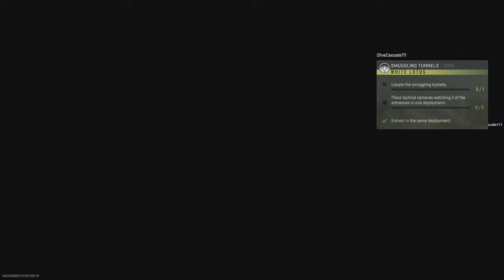DMZ action with Molly Crumpet, can we successfully rescue and extract the Hostage in time?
Join me along with Molly Crumpet as we enter into the DMZ and attempt a Hostage Rescue to exfil.